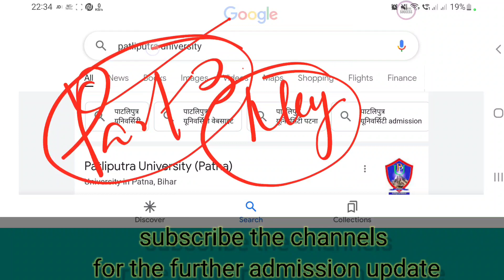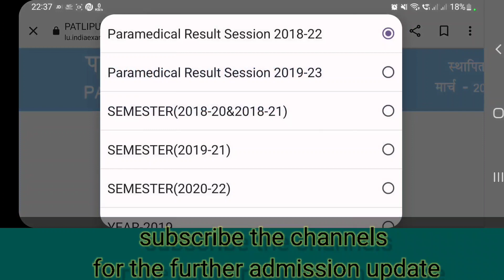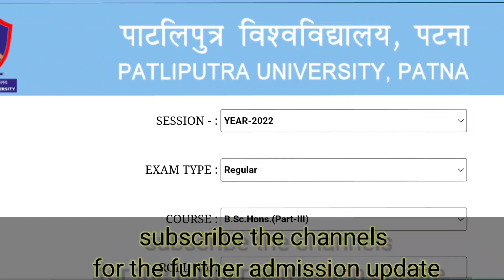Patliputra University BSC part 3rd result🔥how to download ppu part 3rd result🔥ppu part 3rd result🔥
PPU Part3 2022 Result | PPU Part3 BA/ B.SC Result 2022 |Patliputra University Part 3 2022 Result
Patliputra University Part 3 BA/ B.SC 2022 Result | PPU Part3 2022 BA/B.SC Result | PPU Part3 Result
patliputra University part 3 results 2022 || ppu bsc part 3 results 2022 || ppu part 3 results 2022
Patliputra University part 3 result 2022 || Ppu Ba,Bsc, result हुआ जारी || ppu part 3 result update
patliputra university ba bsc part 3 result 2022|ppu ba part 3 result kab ayega 2022|ppu part3 result
Patliputra University Part 3 BA/B.SC 2022 Result | PPU Part3 2022 Result | PPU Part3 Result |PPU
PPU Part 3 result 2022 || Patliputra University part 3 result declared || ppu update
patliputra university part 3rd result
Our other channel of prepration.
key of goal.